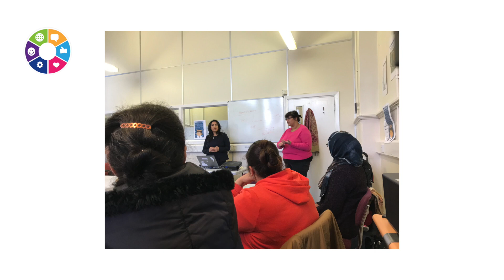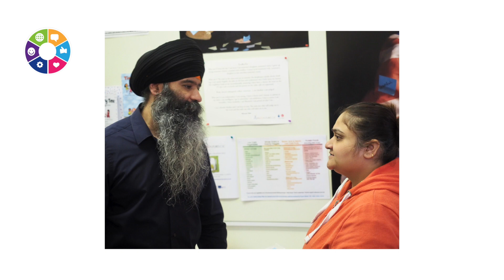HeadStart Podcast Episode 23: 'Mental Health and Wellbeing in the Punjabi-speaking community'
Episode 23 of the HeadStart Podcast: 'Mental Health and Wellbeing in the Punjabi-speaking community'. On Thursday, 15th March 2018, HeadStart and Aspiring Futures organised a Punjabi-language training session for members of the All Saints, Blakenhall, Parkfields and Ettingshall community. The session was very well attended, and supported community members in their understanding of emotional well-being and mental health issues, and highlighted the support available through HeadStart to parents, carers and young people.

During the session, we took the opportunity to speak to two of the Aspiring Future trainers, Satwant and Jasmeen, and to HeadStart Community Development Coordinator Manjit. They shared their thoughts and experiences of working with the Punjabi-speaking community, on attitudes within that community on mental health, and on specific challenges faced by that community in accessing support for mental health challenges.